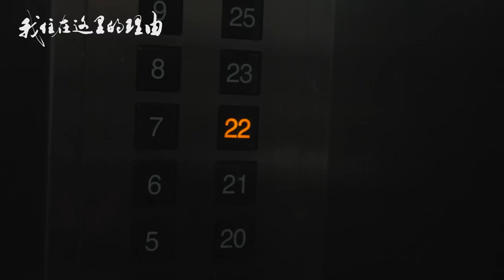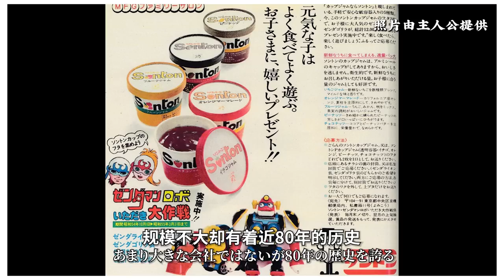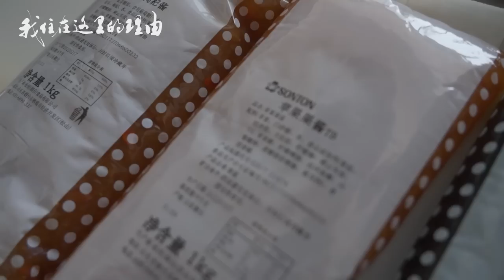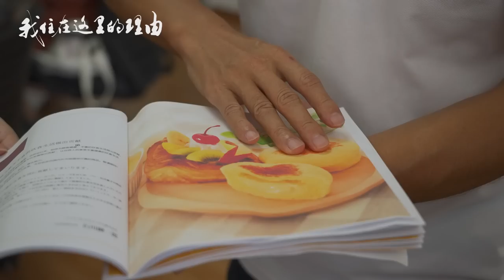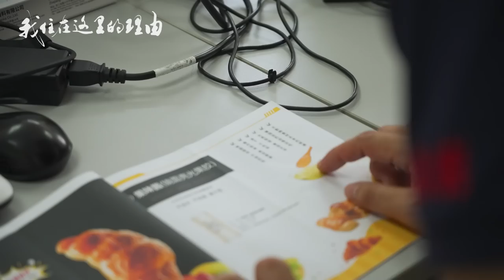三年未与妻儿见面，孤身在中国的日本大叔不敢说自己寂寞！【我住在这里的理由307】铃木知明篇 下集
我住在这里的理由【307 铃木篇 下集】中国员工公开吐槽日本上司，却坦言他是值得跟随的人。三年未见妻儿，孤身在中国不敢说寂寞。直言不管身在何方，这里遇到的人想一直交往下去。

Yahoo!

WeChat - wanoyumehouse